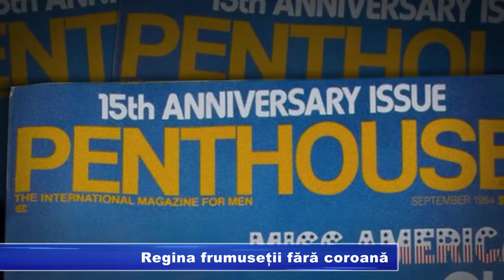Regina frumuseții fără coroană RUB